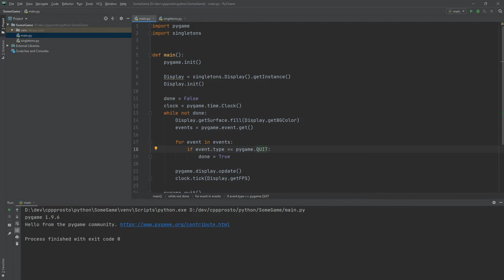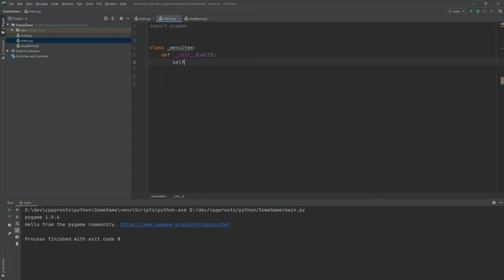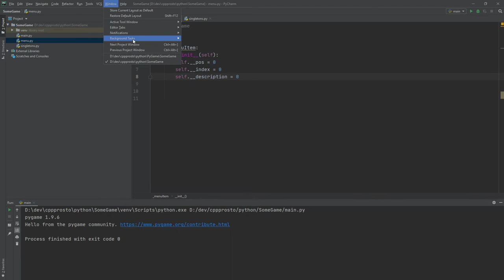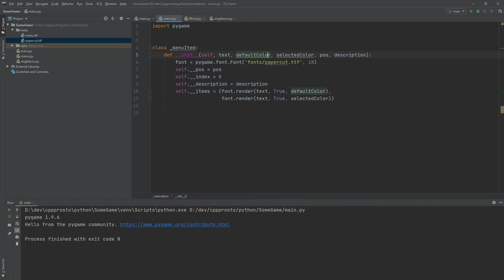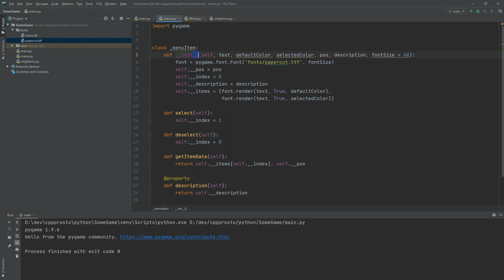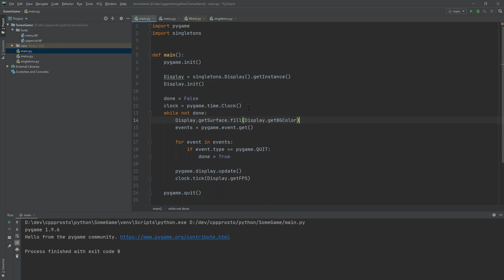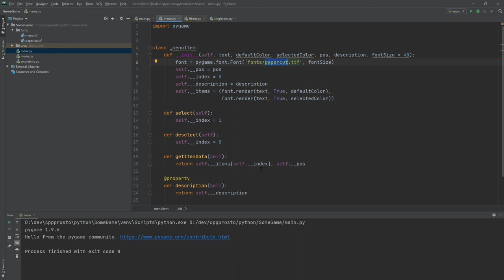#2 Пишем игру на python. PyGame